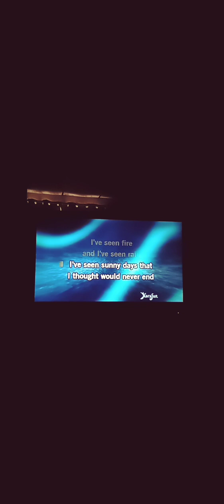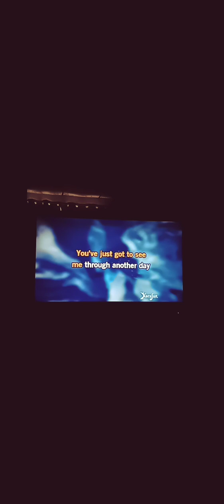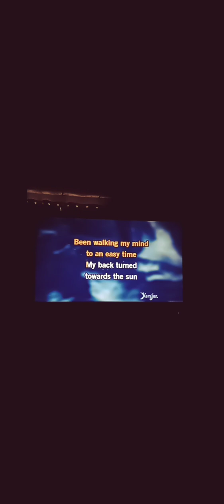Fire and Rain